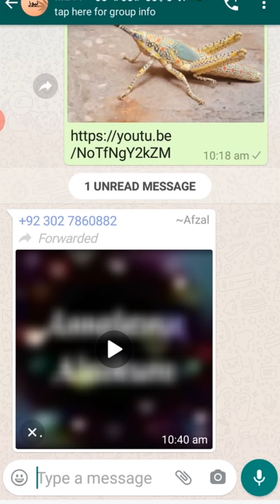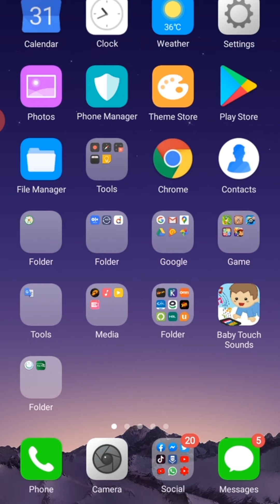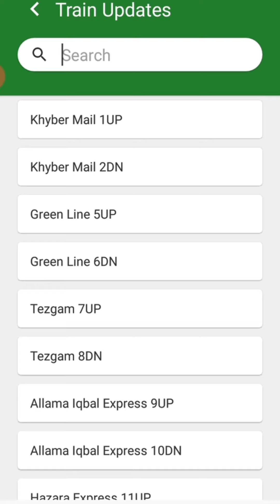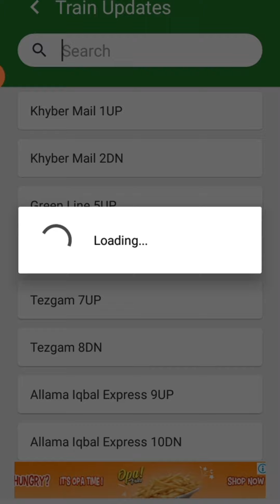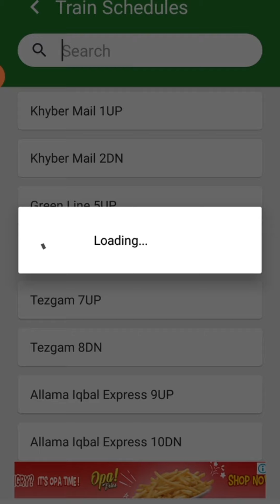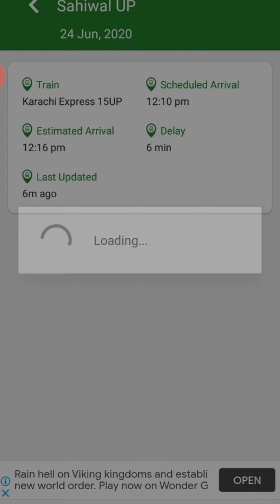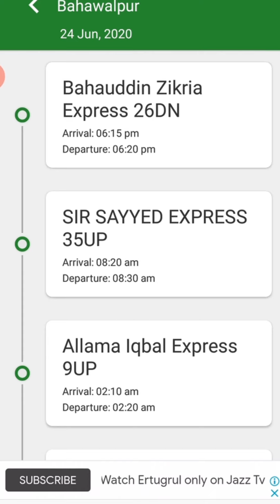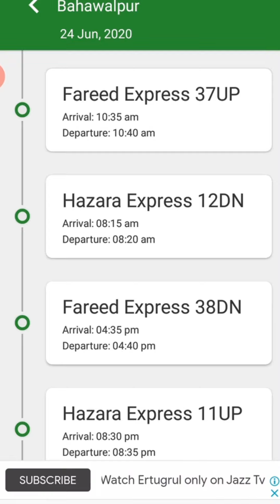Pak Railway Time Table app | Konci train kab ayegi | konci train kahan hogi | Arrival and departure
Which train will be arrived on the time ||  Statiin Schedule for Railway

Pak Railway Timetable app || Kinci train kab ayegi || konci train kahan hogi | Arrival and departure

Railway Station Update
Pakistani Train Arrival and departure time
Live Tracking Pakistan Train
train time table
pakistan railways
railway enquiry
pakistan vip train app
karachi sy lahore